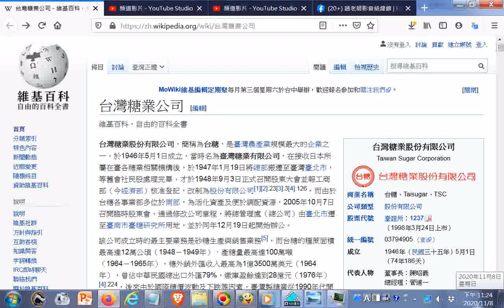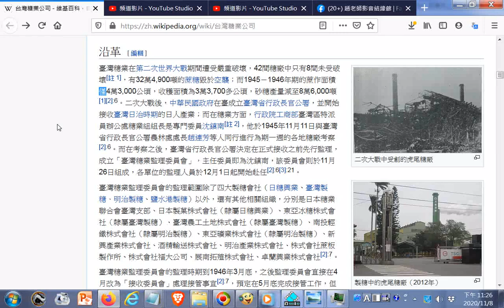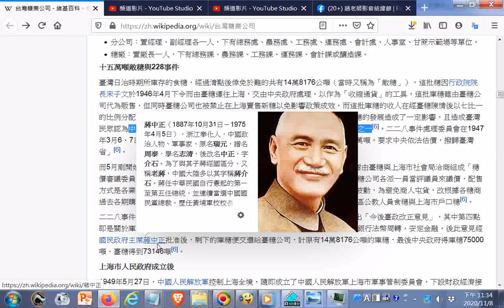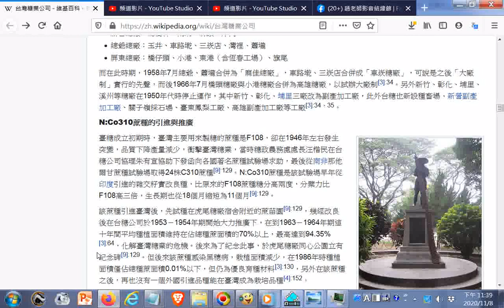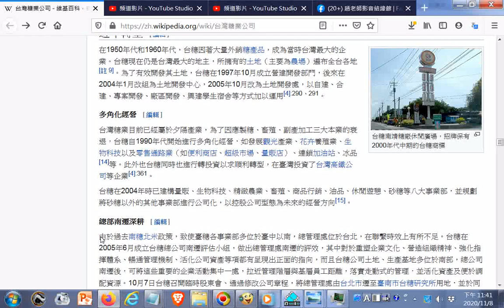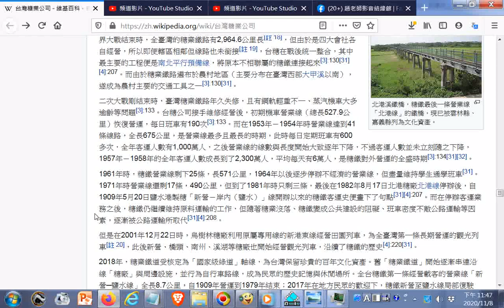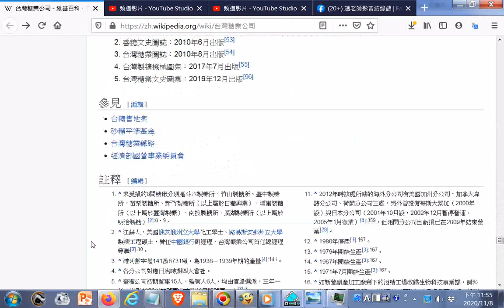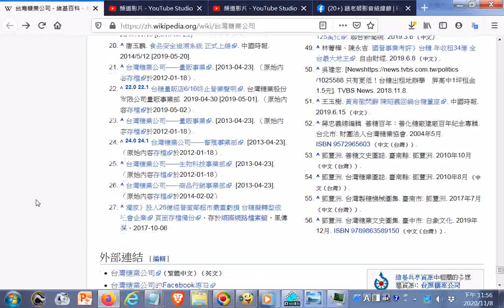臺灣糖業在第二次世界大戰期間遭受嚴重破壞，42間糖廠中只有8間未受破壞(註 1，有32萬4,900噸的蔗糖毀於空襲